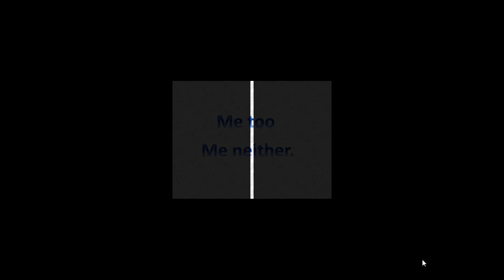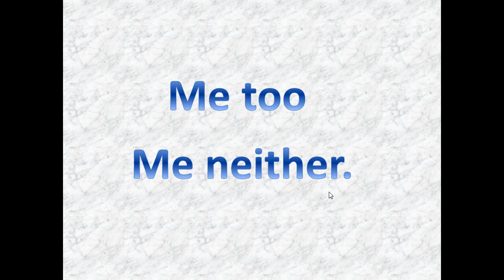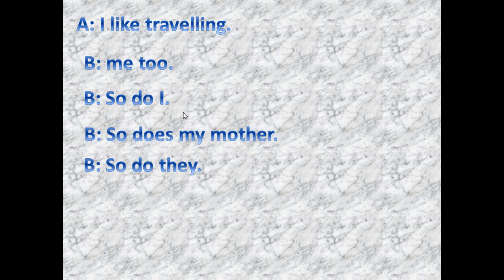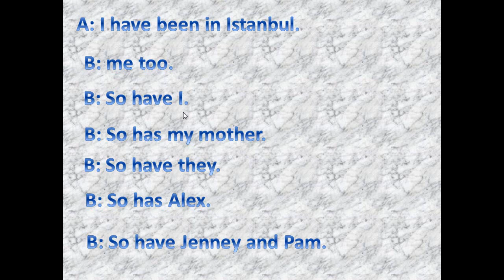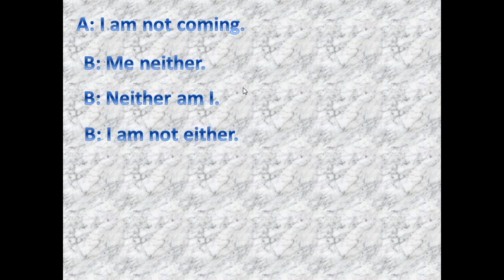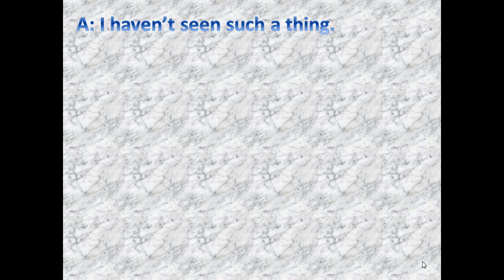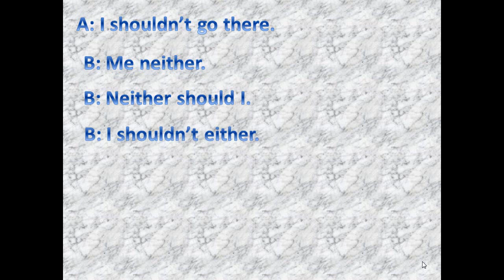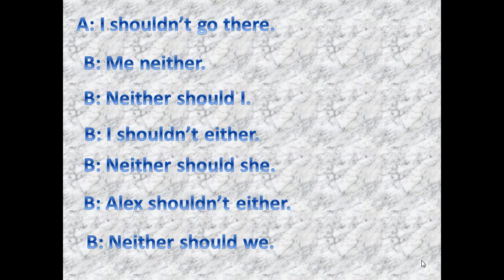English for Turkish students- me too, me neither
Bu videoda B1 seviyesinde Başkasının lafını kabul edip etmemeyi ve ya onun yorumuna katılıp katılmamayı nasıl söyleyebileceğinizi öğreniyorsunuz. Lütfen heepsini not alıp internettetten pratic yapmayı unutmayın.

Beyenileriniz için şimdiden teşekkür ederim. Herhangi bir soru sormak isterseniz yorumlarda yazabilirsiniz.

This channel consists of educational videos, teaching Turkish to Persian and English speakers and English for Turkish speakers. Also, it contains some ELT teaching videos.